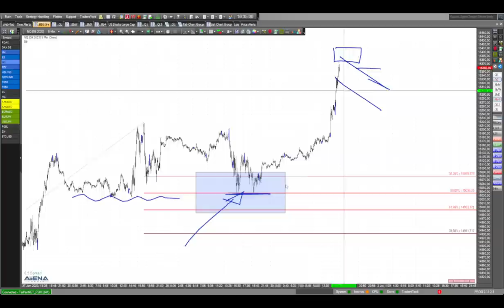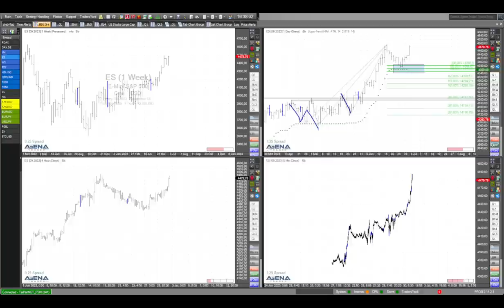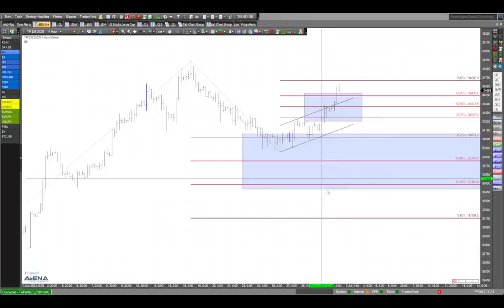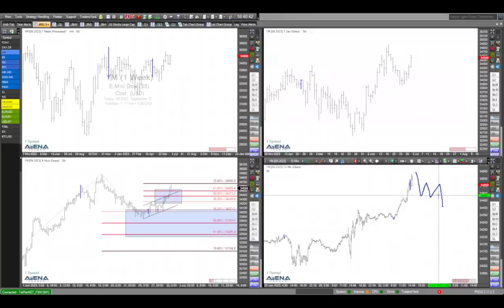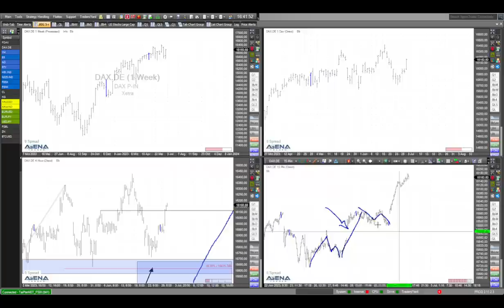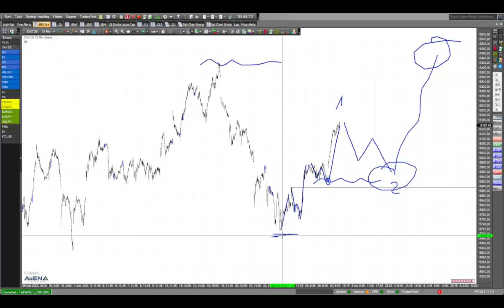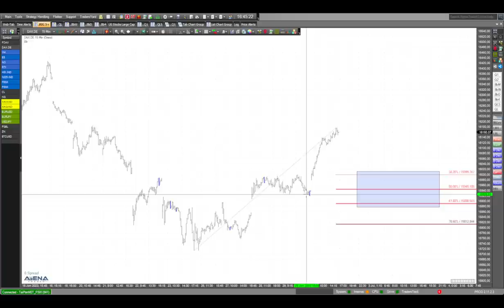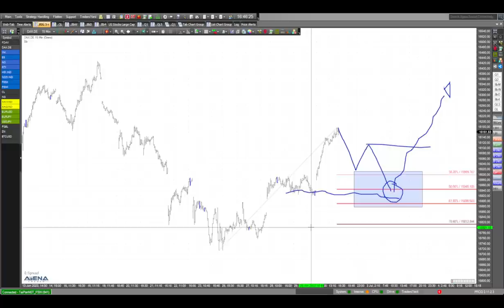Nasdaq-Euphorie im Fokus- wie geht es weiter?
Im Nasdaq geht die Post ab. Einfach auf den fahrenden Zug aufspringen? Wie es weitergehen kann, das schaue ich mir genauer an im aktuellen Video.